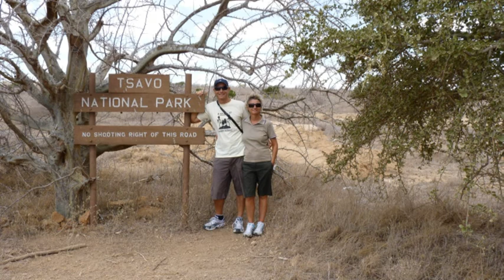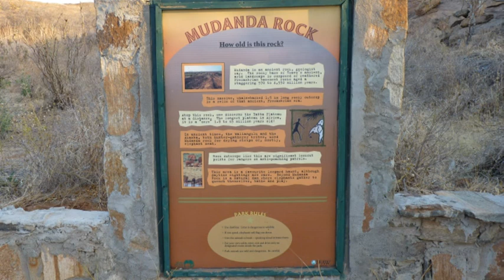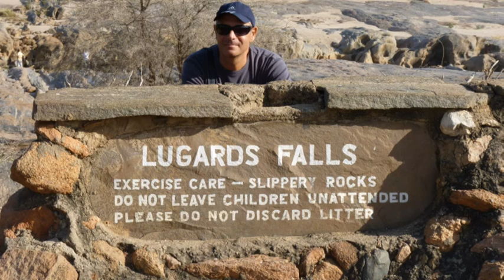Tsavo East safari - Kenya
Tsavo East safari - Kenya 2010